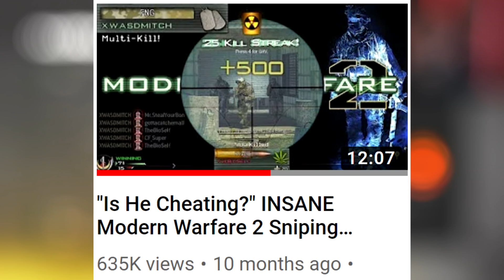Modern Warfare 2 Sniping in 2020... MY BEST NUKE EVER!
Modern Warfare 2 sniping nukes in 2020... my best nuke ever!

xWASDMitch plays Modern Warfare 2 on PC with a challenging nuke killstreak setup: uav, emp, and nuke. We hit some insane sniping sniper clips with the barrett .50 cal and intervention rifles including a quad headshot feed, multi, and more! Hope you enjoy :)

YouTube Join Members:
Official Chez, Fizz, DivineOrigin, blurryyyface 18, trueki, WOODY, xXZOTiYACXx, Raves, Tyler Kim, TheKrado7-99, Matt, front sxb, HobbeZ. JOIN to get icons beside your name in the comments / livestreams, credited as an executive producer, and more!